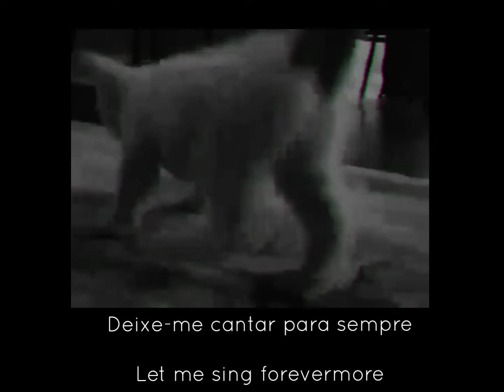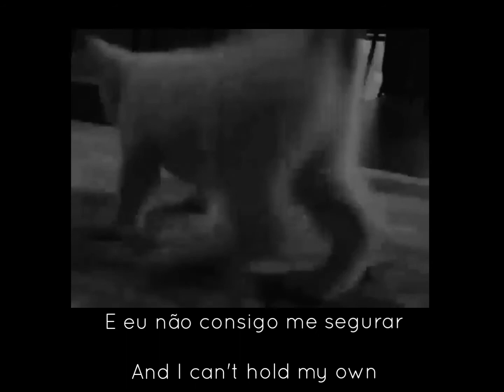unrequited love - massiimassio (lyrics/legendado)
hmmmm bebê Aron andi stend

       eu te amo, vc sabe q é cm vc

me desejem sorte...